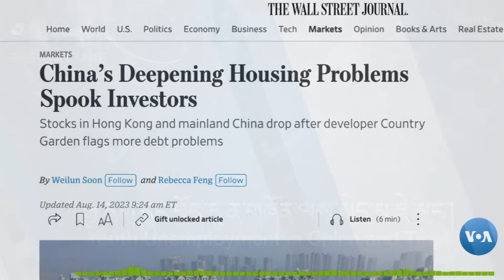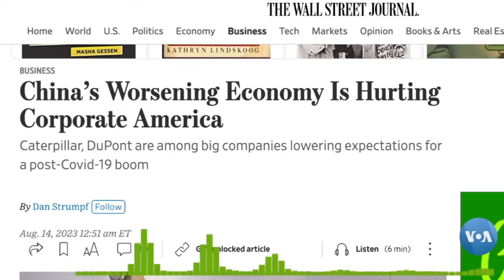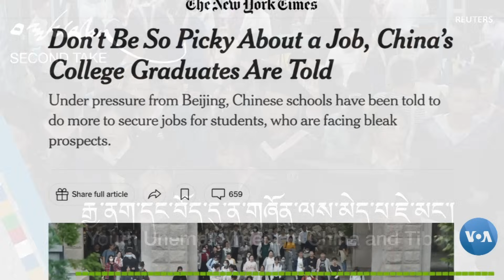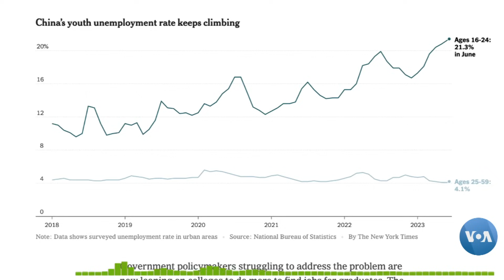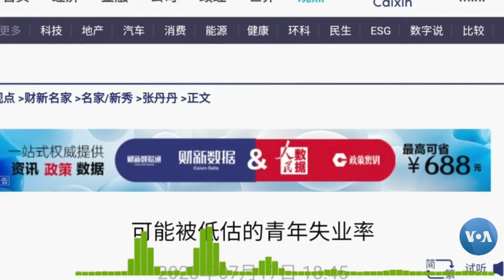Youth Unemployment in China and Tibet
རྒྱ་ནག་དང་བོད་དུ་ན་གཞོན་ལས་མེད་པ་ཇེ་མང་།
དེང་སྐབས་རྒྱ་ནག་གི་དཔལ་འབྱོར་ལ་དཀའ་ངལ་སྣ་ཚོགས་ཤིག་འཕྲད་བཞིན་ཡོད་ཅིང་།   ལྷག་པར་དུ་སློབ་ཆེན་ཐོན་པའི་ན་གཞོན་མང་པོར་ལས་ཀ་རག་གིན་མེད་པ་ནི་མི་མང་པོས་དོ་སྣང་བྱ་ཡུལ་ཞིག་ཏུ་གྱུར་ཡོད།   དེ་རིང་གི་ང་ཚོའི་བསྐྱར་ཞིབ་ལེ་ཚན་ལ་དེའི་སྐོར་གླེང་སློང་ཁག་ཅིག་ཞུ་རྒྱུ་ཡིན།